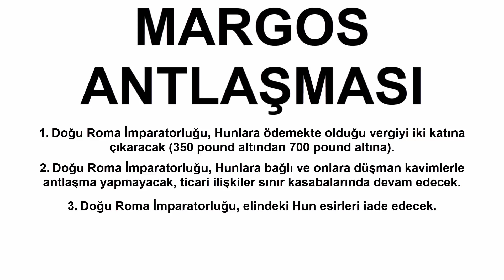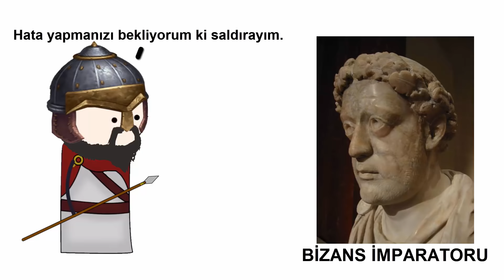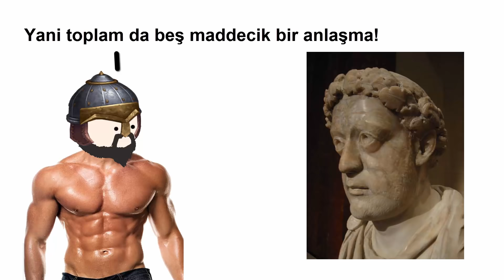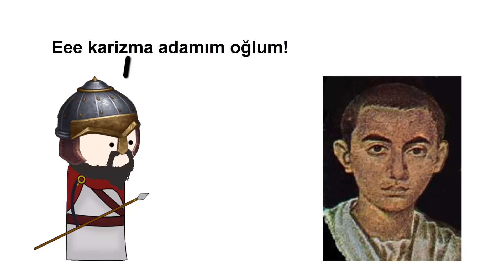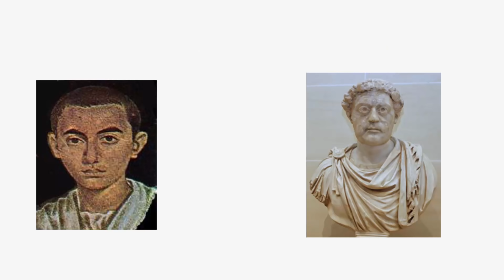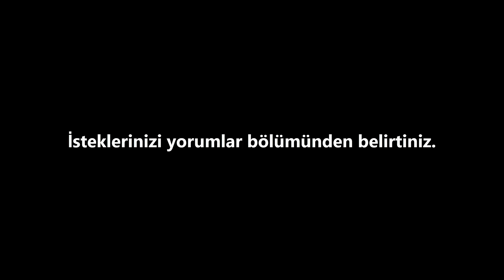Hun İmparatoru ATTİLA`nın Hayatı - Hızlı Anlatım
Bu videolar nasıl mı yapılıyor?